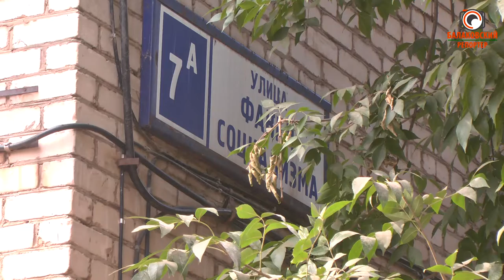Создаётся НЕдоступная среда: инвалидам-колясочникам на Аллею героев путь будет закрыт